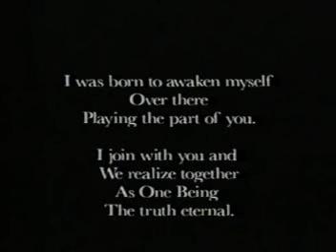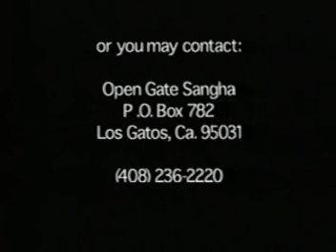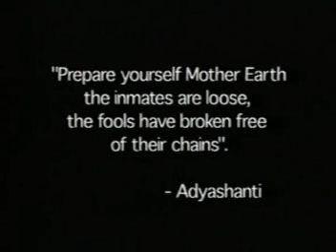Awake in the Modern World... dialogues with Adyashanti